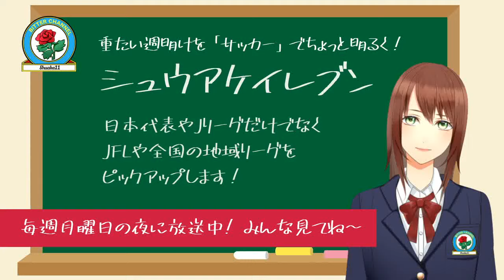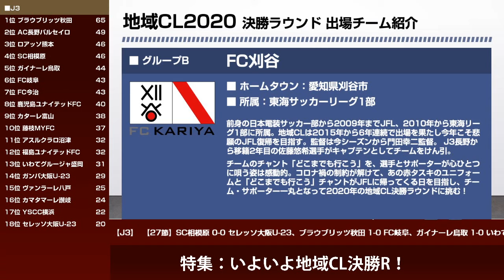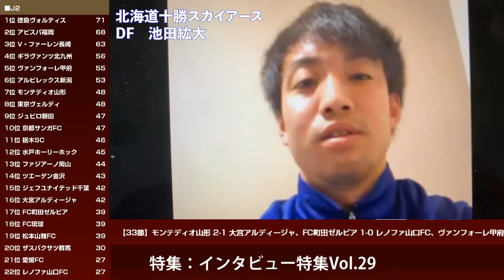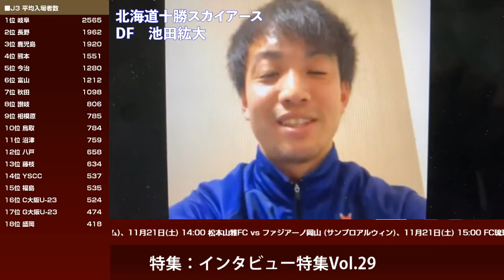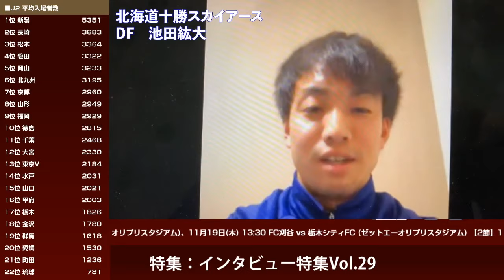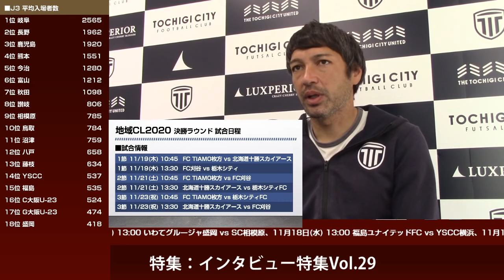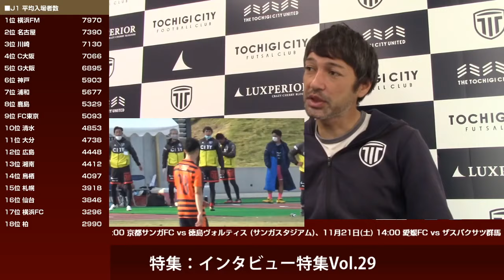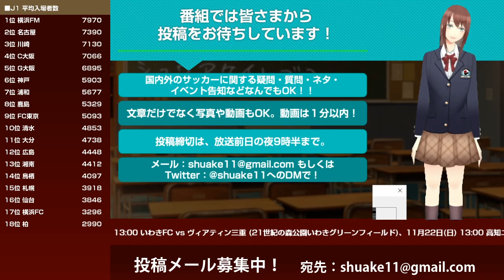2020/11/16 シュウアケイレブン 第130回 北海道十勝スカイアース・池田紘大選手&曵地裕哉選手/栃木シティ・シュナイダー潤之介選手インタビュー Vol.29 /地域CL決勝R開幕直前特集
◎いよいよ今週から地域CL決勝ラウンドがスタート！JFL昇格への最後の戦いに挑む選手への直前インタビューを放送します！
北海道十勝スカイアースからは池田選手、曳地選手。栃木シティからはシュナイダー潤之介選手にご出演いただきました！

0:33 オープニング
4:22 シュウアケヘッドライン Jリーグ/日本代表編
6:13 シュウアケヘッドライン Rリーグ(JFL/地域リーグ/都道府県リーグ)編
7:59 地域CL2020決勝ラウンド直前特集
16:09 オンライン出演インタビューvol.29/☆北海道十勝スカイアース 池田紘大選手
26:59 ☆北海道十勝スカイアース 曵地裕哉選手
44:34 ★栃木シティFC シュナイダー潤之介選手
1:21:13 お便りコーナー
1:21:53 HondaFCファン・マサコさんからのお便り
1:23:43 次回予告
1:24:24 エンディング

☆地域CL特集も放送中！☆